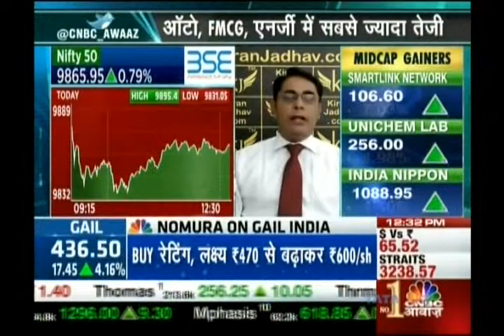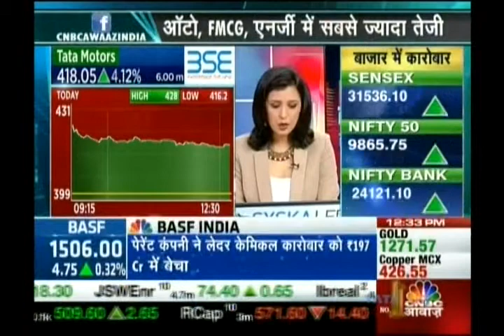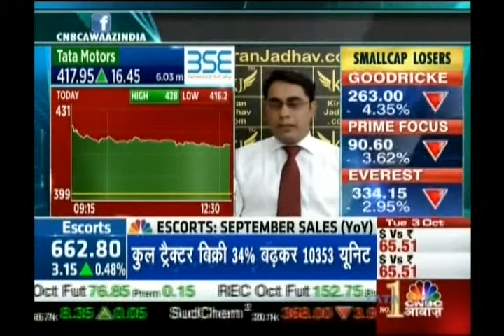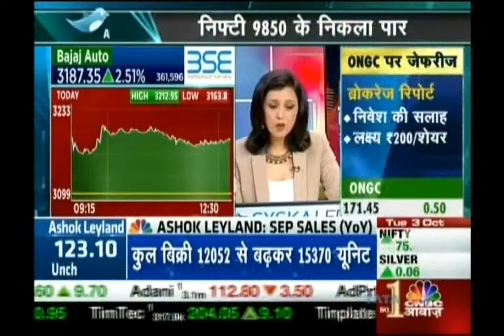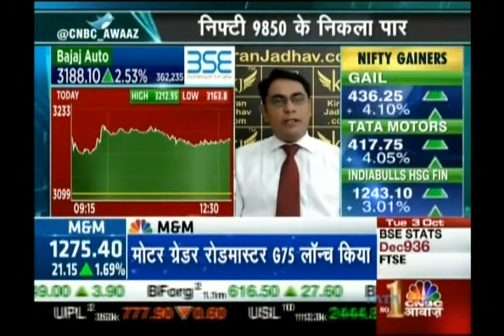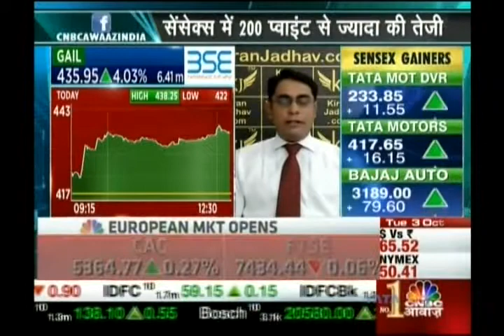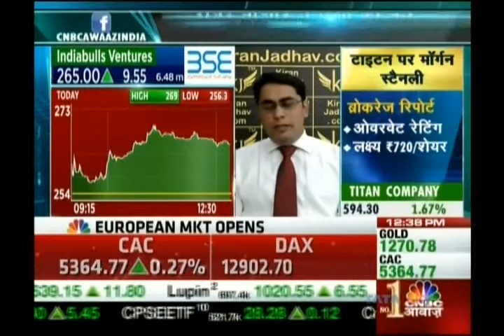Ashish Kelkar Technical Analyst, KiranJadhav.com on CNBC on 3rd Oct 2017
Ashish Kelkar , Technical Analyst, KiranJadhav.com giving his view on Nifty,  Bank Nifty, Tata Motors, Tata Mot DVR, Bajaj Auto, Reliance communications, GAIL, GAIL Futures, Indiabulls Ventures.